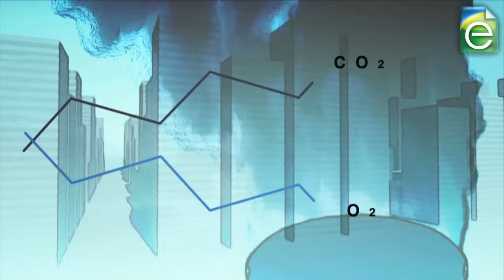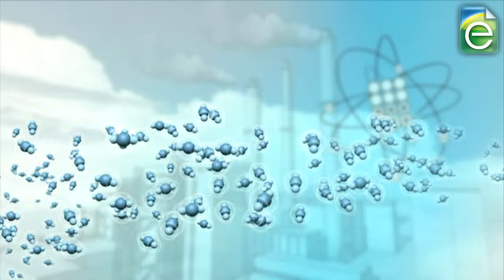"It's Us"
The chemistry of the added CO2 reveals its source: it's humans burning fossil fuels, and not volcanoes or the ocean.